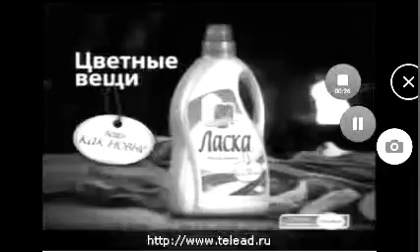Dumb ways to die